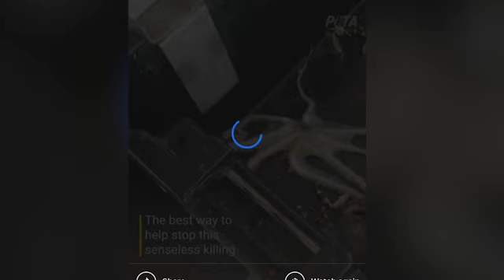Rrahën për vdekje peshkaqenin dhe i prenë kokën oktapodit, arrestohen dy peshkatarët